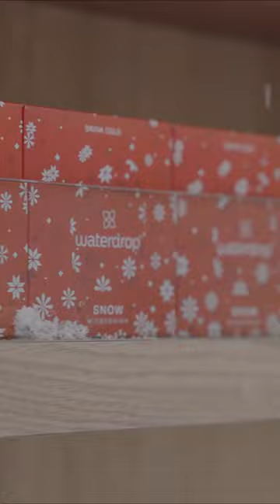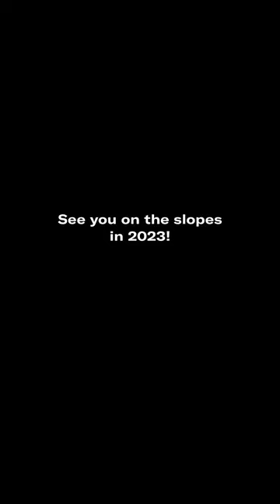Let’s get this snow on the road. ⛷